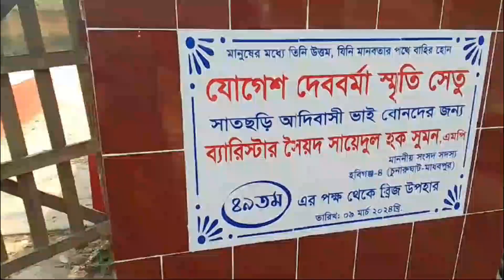সাতছড়ি আদিবাসীদের জন্য দেববর্মা স্মৃতি সেতু তৈরী করে দেন ব্যারিস্টার সুমন এমপি ৪৯টম ব্রিজ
আমি আশা করি আপনি এই ভিডিও উপভোগ করেছেন এবং আমার চ্যানেলটি সাবস্ক্রাইব করবেন দেখার জন্য আপনাকে অনেক ধন্যবাদ I hope you enjoyed this video and Subscribe my channel Thank you very much for watching